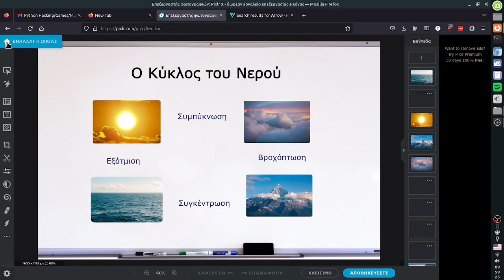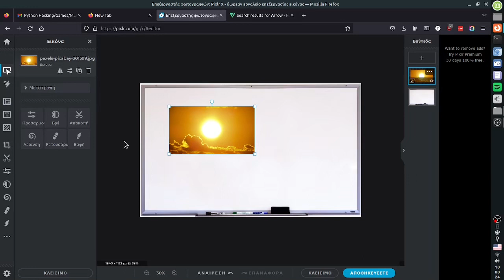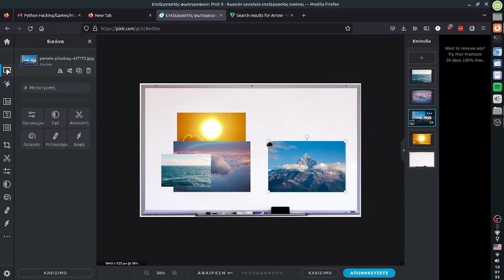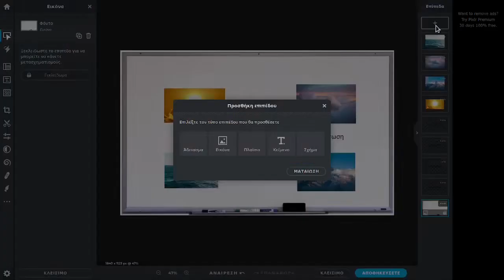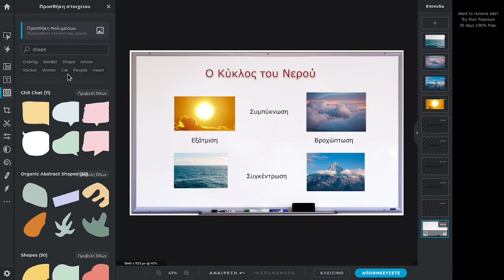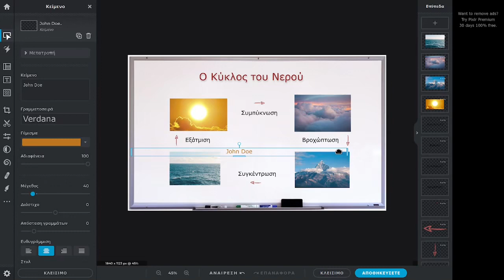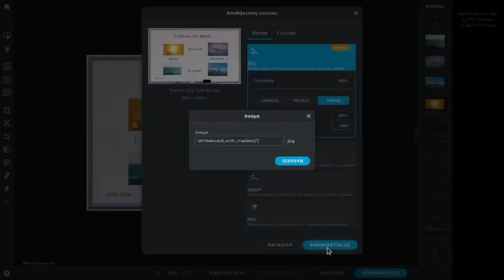Pixlr X - Σύνθεση εικόνας με επίπεδα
'Ενα παράδειγμα για το πως φτιάχνετε μια σύνθετη εικόνα με εκπαιδευτικό αντικείμενο στο Pixlr X